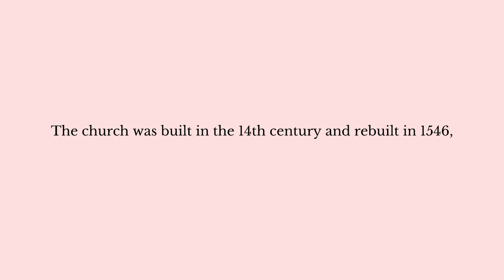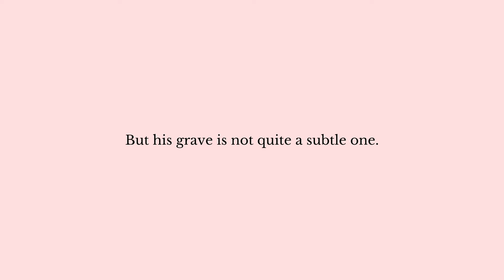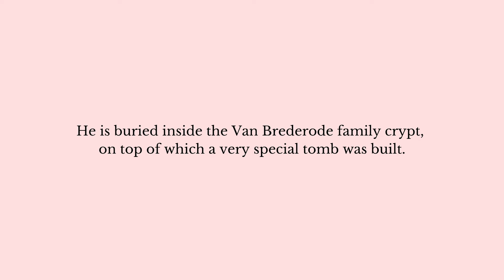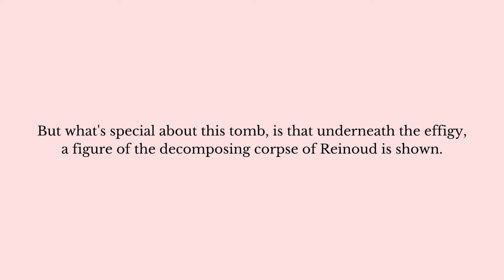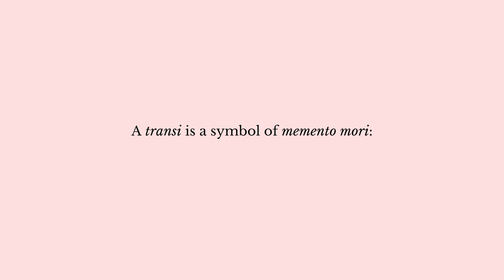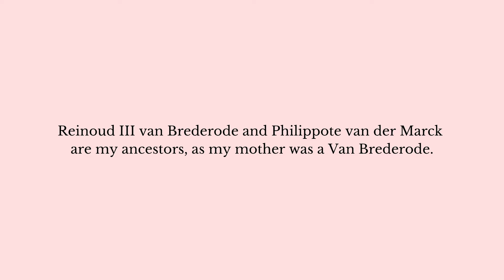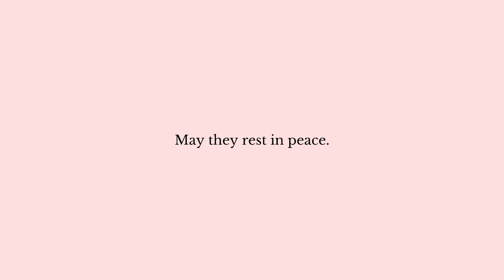Cadaver Monument: Transi Tomb of Reinoud III Van Brederode - Grote Kerk Vianen - Memento Mori Grave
Let me take you to one of the most special grave monuments in the Netherlands: the cadaver monument of Reinoud III van Brederode, at the Great Church (Grote Kerk) in Vianen. This tomb is called a transi, a monument that displays the deceased as a decomposing corpse.

🎵 Music 🎵
Never Forgotten - Christoffer Moe Ditlevsen
Aeternum - Christoffer Moe Ditlevsen

grote kerk vianen - claudia crobatia - van brederode - dood - transi - christian funerary art - geschiedenis - afterlife - death awareness